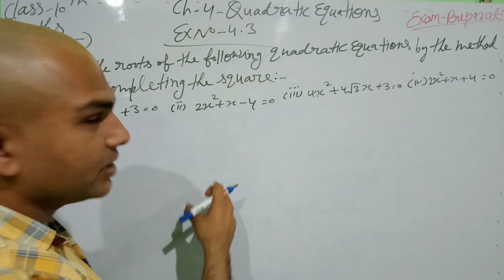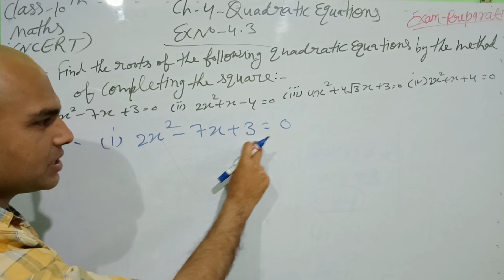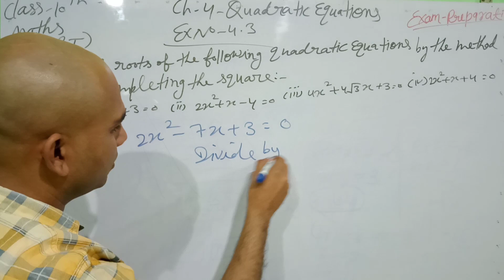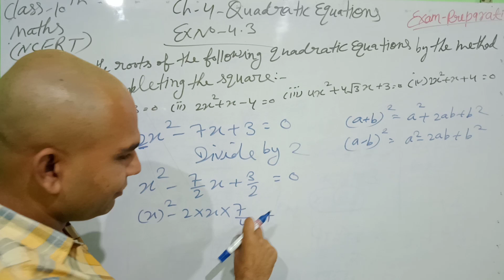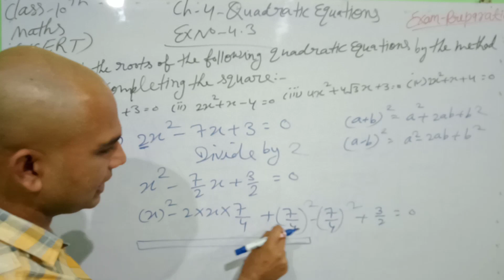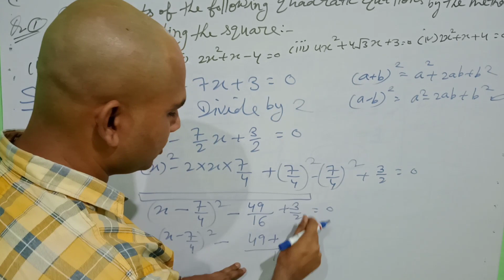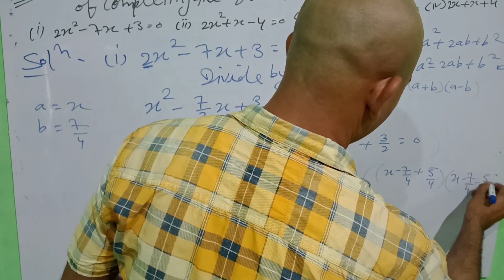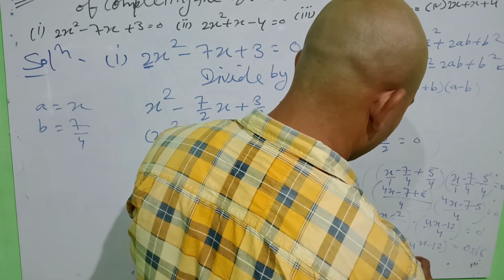Exercise 4.3 Class 10 th NCERT Maths by Ammar Sir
Maths
NCERT
Exercise 4.3